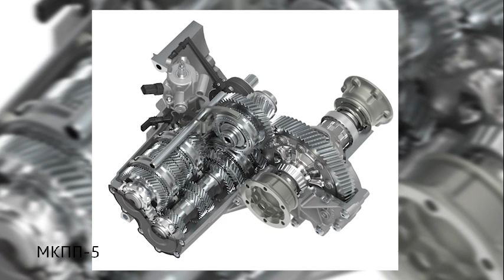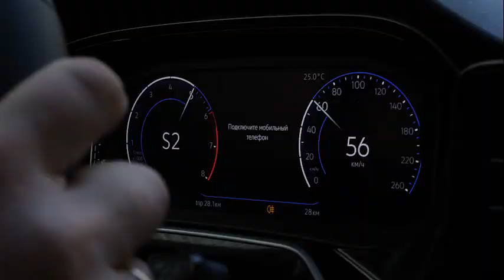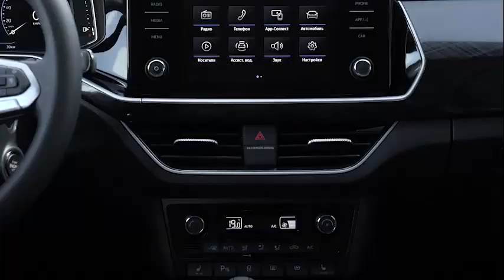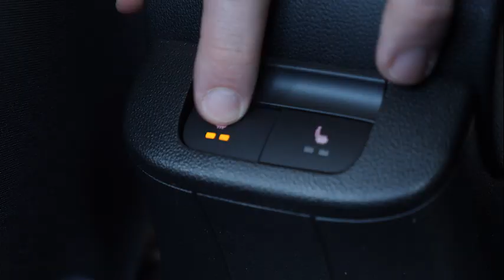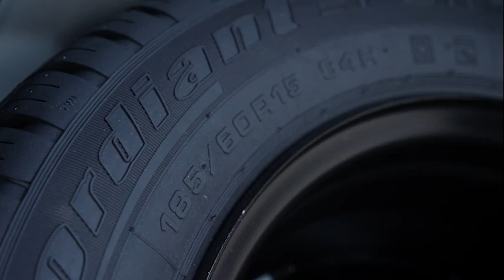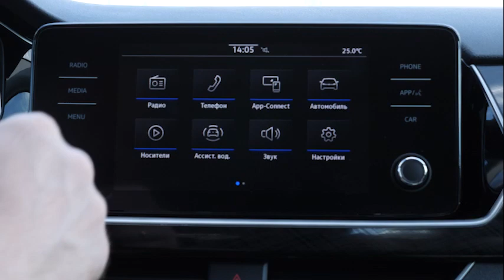Volkswagen Polo 2020 обзор и тест драйв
Получить консультацию, резервировать online, записаться на тест-драйв 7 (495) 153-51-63